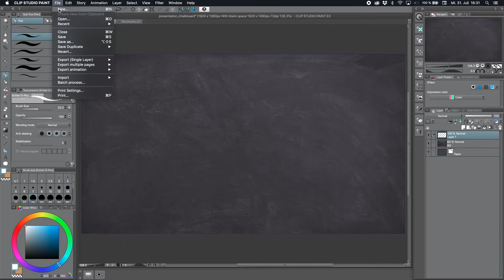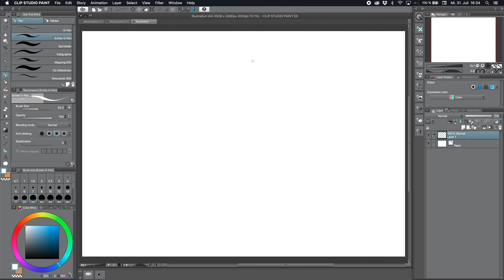Ein Storyboard Template mit Clip Studio Paint EX 02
Die Mal-Software Clip Studio Paint hat ein Comic-Panel System, das hervorragend dazu geeignet ist Storyboard Templates zu erstellen. Kombiniert mit den herausragenden Malwerkzeugen ist die Software eine tolle Lösung für die Erstellung von Storyboards. Dieses Tutorial soll die prinzipielle Herangehensweise zeigen - sie läßt sich auch auf andere Layout-Anordnungen adaptieren.
Viel Spaß!